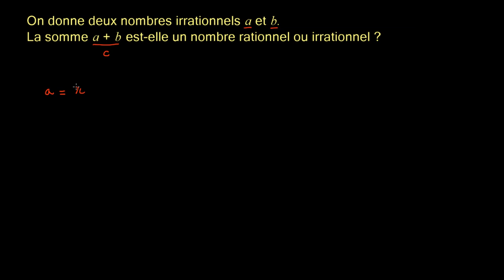Somme et produit de nombres irrationnels